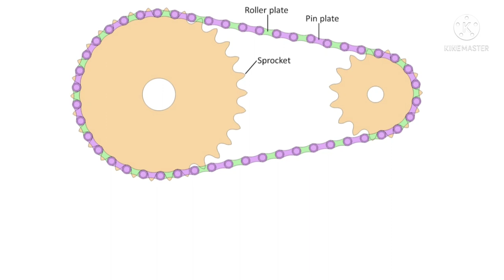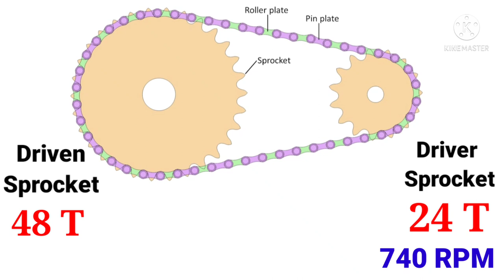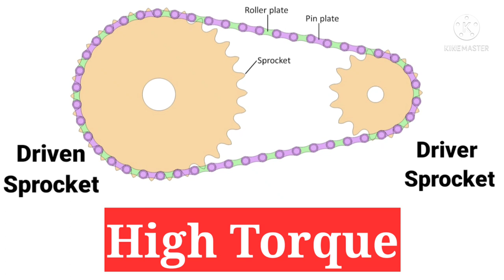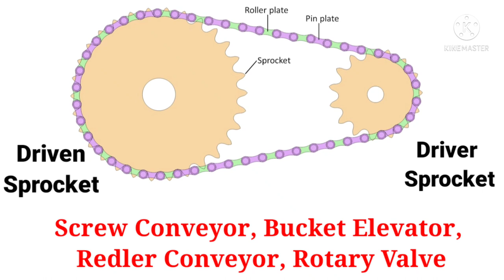Sprocket Size and Speed | Sprocket RPM Formula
NOTE:- ALL THE IMAGE/PICTURE SHOWN IN  THE VIDEO BELONGS TO RESPECTED OWNERS NOT ME. I AM NOT THE OWNER OF ANY PICTURES SHOWD IN THE VIDEO.